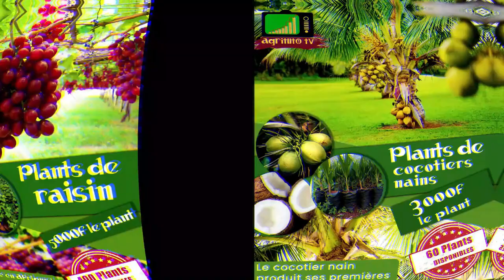Mon plant de piment de Guinée ou maniguette ou ndong produit déjà étant encore dans le sachet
Ameliorez vos performance sexuelles grace au Ndong